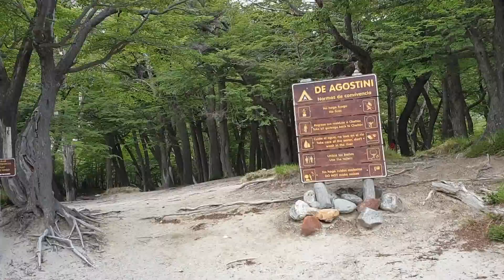Panamericana #24 - Wandern in El Chaltén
El Chaltén ist ein toller Ort um sich in wunderbarer Natur zu bewegen. Die Berge Fitz Roy und Cerro Torre sind eindruckvoll und wir wollen ihnen noch näher kommen. Also laufen wir mal los...